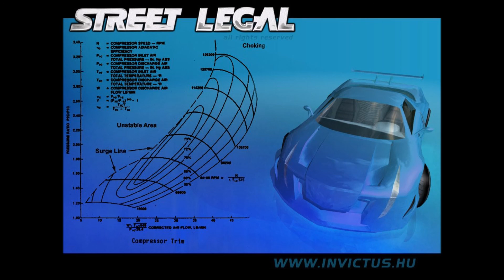Street Legal Soundtrack - Dinger (Garage)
Street Legal Soundtrack

Dinger  - Played in Garage